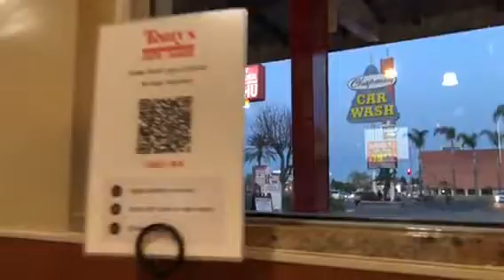Review popular burgers & fries at Tommy’s - Lần đầu ăn bánh mì bít tết tại tiệm Tommy’s (JN550) 🍔